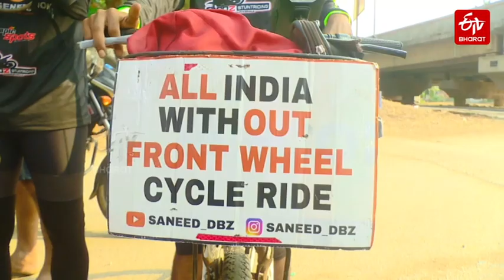ఒకే చక్రంతో కన్యాకుమారి టు కశ్మీర్ సైకిల్ రైడ్- ఎందుకంటే?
ఒకే చక్రంతో కన్యాకుమారి నుంచి కశ్మీర్​ వరకు సైకిల్ యాత్ర చేస్తున్నాడు ఓ యువకుడు.గతేడాది డిసెంబర్ 15న సనిత్ మరో ఇద్దరు యువకులు తాహిర్, అభిషేక్​తో కలిసి కన్యాకుమారి నుంచి కశ్మీర్​కు సైకిల్ యాత్రను ప్రారంభించాడు. 'సే నో టు డ్రగ్స్' అనే థీమ్​తో ఈ యాత్రను కన్యాకుమారి నుంచి మొదలు పెట్టాడు